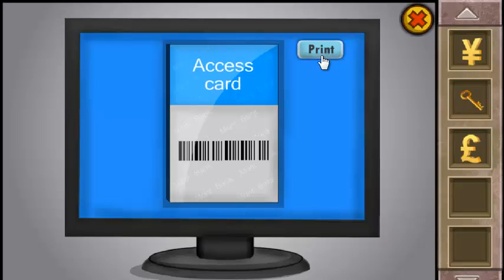Escape Games _Bank Escape Activity 05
Neodots Escape Games on Google Play.